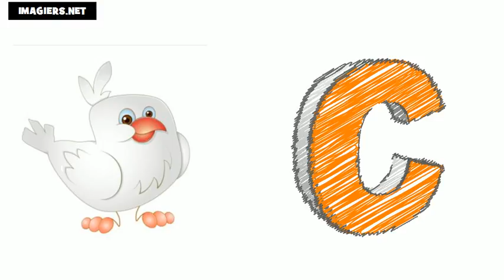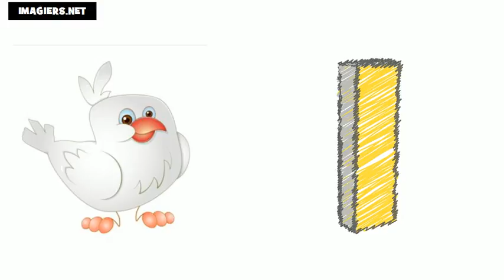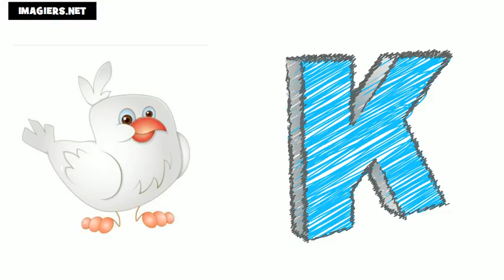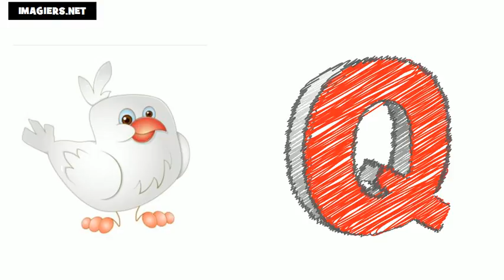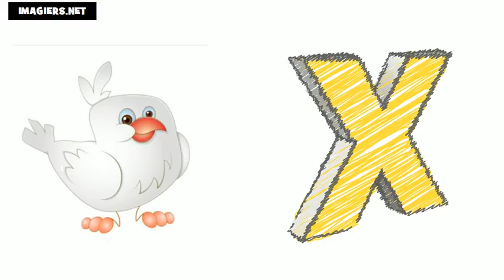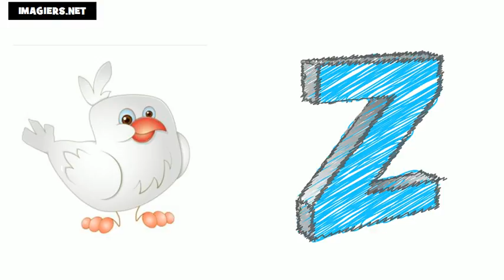خطابات الفرنسية # الأبجدية الفرنسية